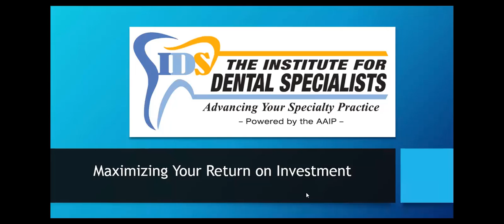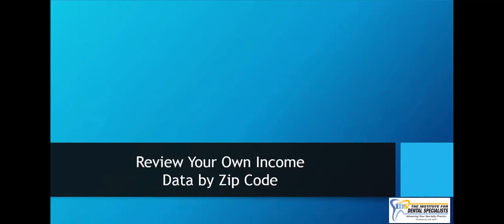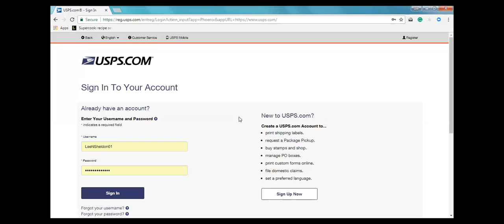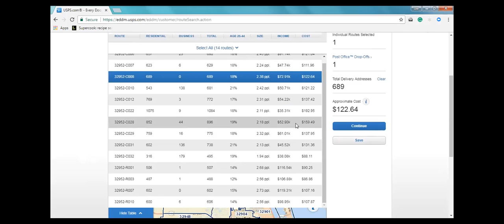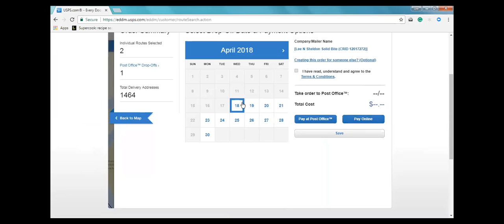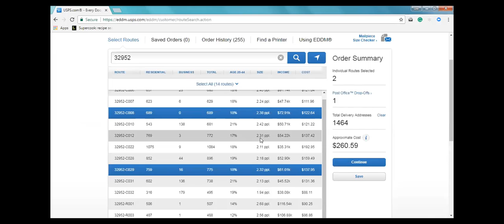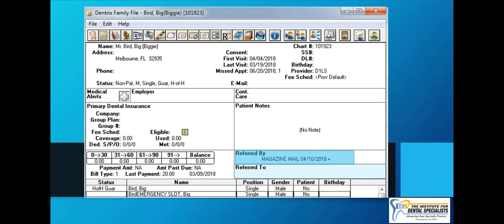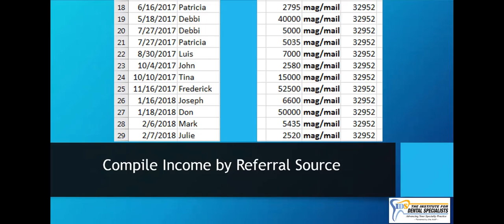Webinar Maximizing Your ROI Using the Magazine Eleanor Sheldon